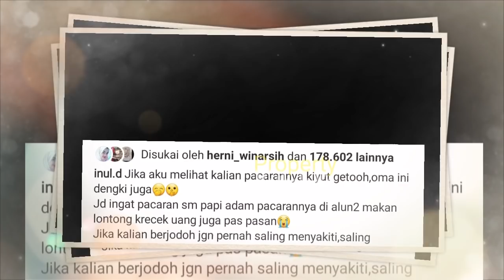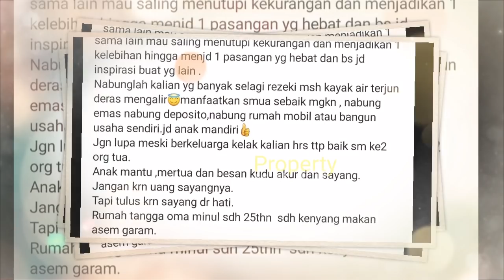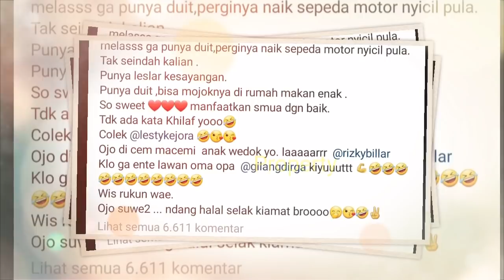Lesty & Rizky Billar PREWED? Inul Beri Pesan KHUSUS Begini?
Jangan Lupa: _
Thankz!!..